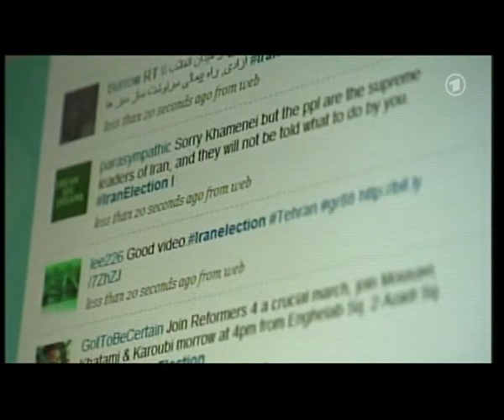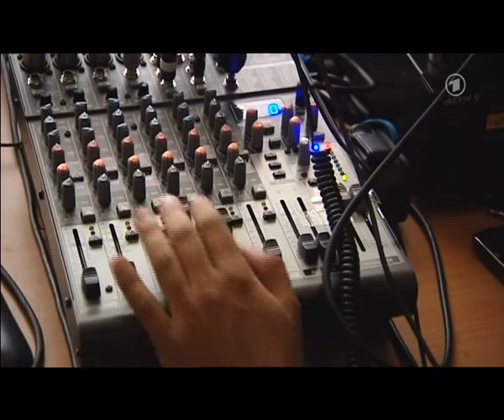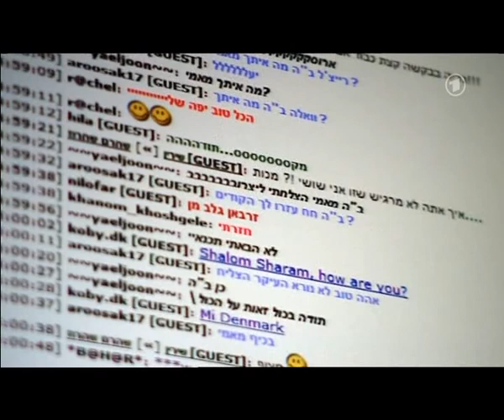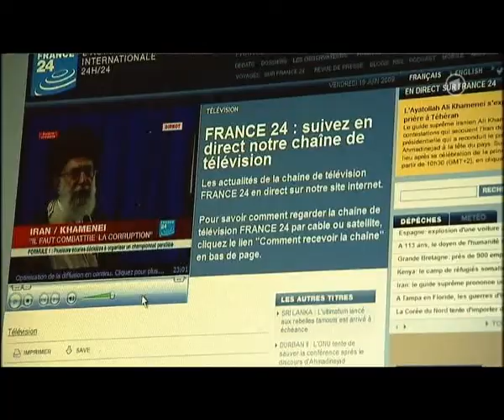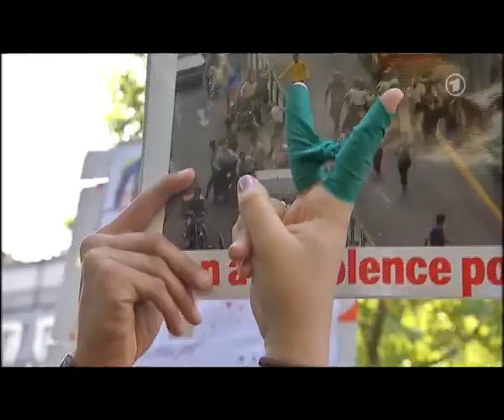weltspiegel 21.06.: iran (2)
teil 2 der ard-berichterstattung über den iran.